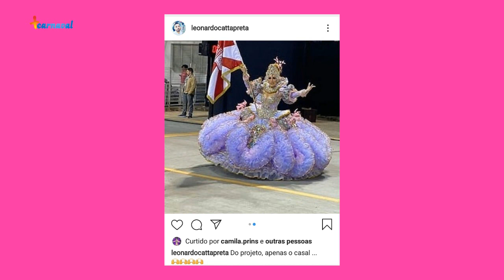💣 FICA ENTRE NÓS 💣 || A Nova Equipe da União da Ilha para o Carnaval 2021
Fique por dentro de tudo o que acontece no carnaval do Rio de Janeiro e de São Paulo